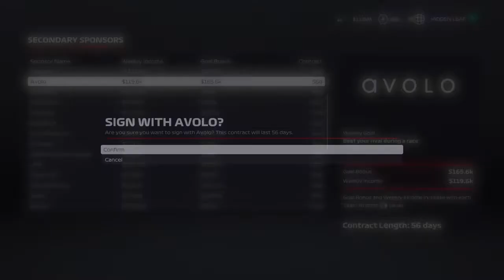F1 2020 team career episode 6 Spanish Grand Prix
This is the 6th round in our team career